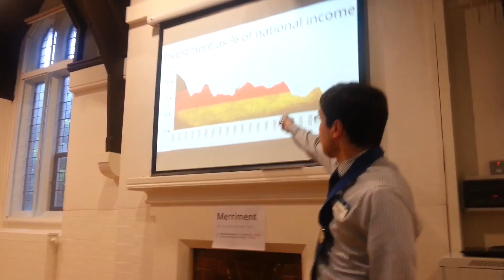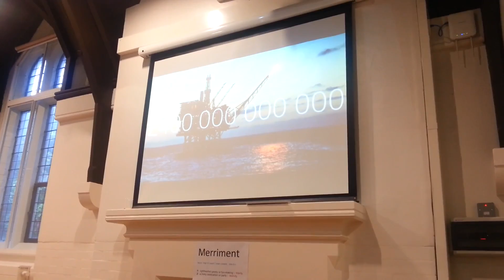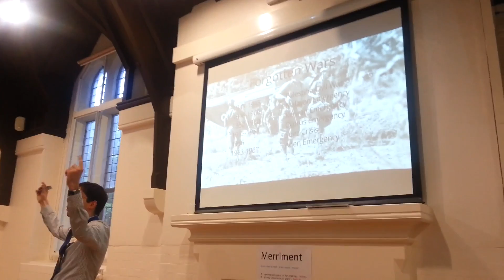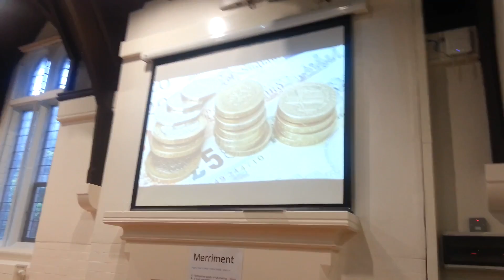'A Tale of two Countries' - Toastmasters Speech #49 - Technical Presentations Manual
Final speech from the Technical Presentations manual